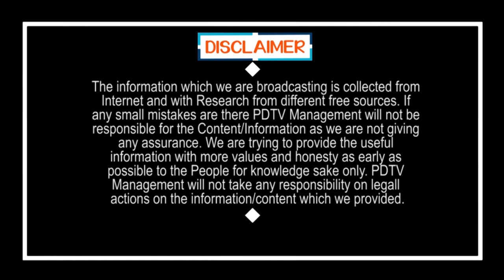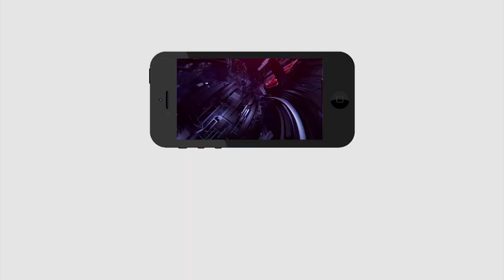Pawan Hero in Movies Only | పవన్ సినిమాల్లోనే హీరో ... రాజకీయాల్లో కష్టం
పవన్ సినిమాల్లోనే హీరో ... రాజకీయాల్లో కష్టం